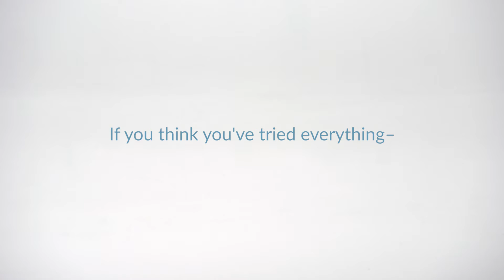Good Feet SNAPPING